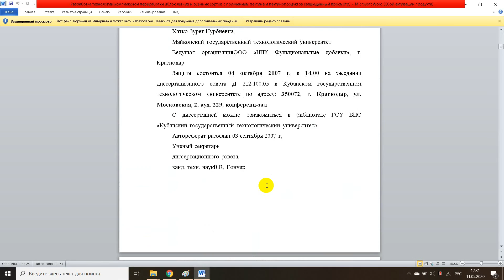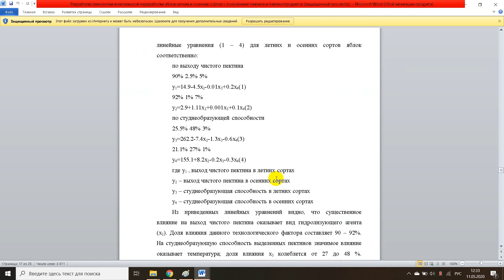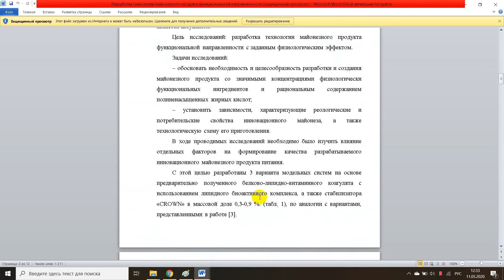Разработка технологии комплексной переработки яблок летних и осенних сортов с получением пектина и п